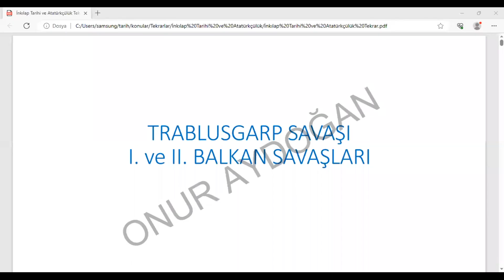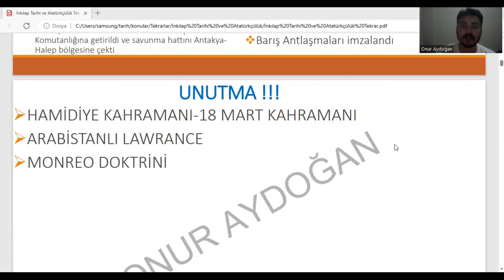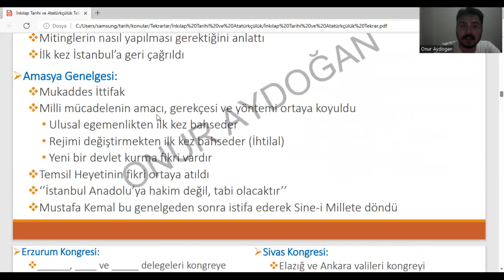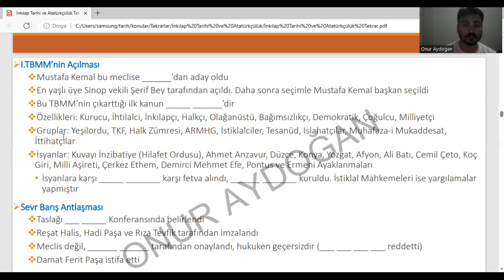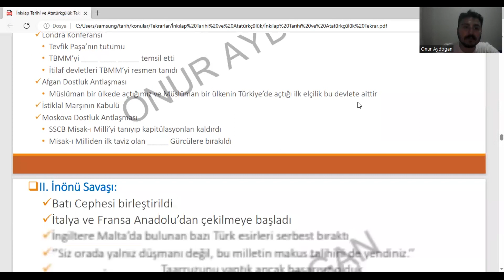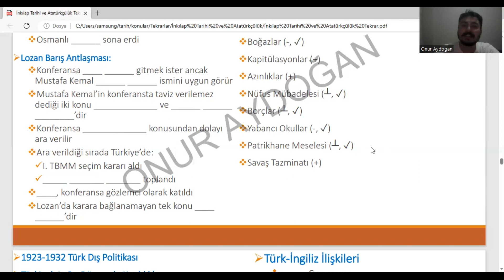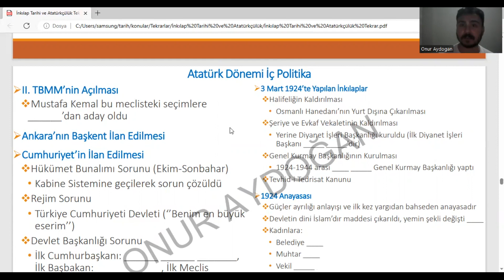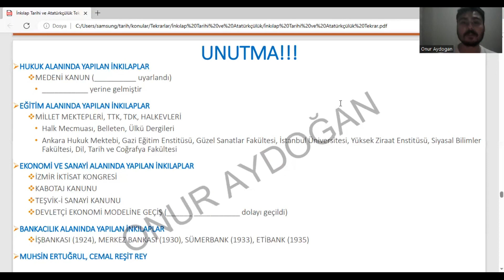2-İnkılap Tarihi Tekrar